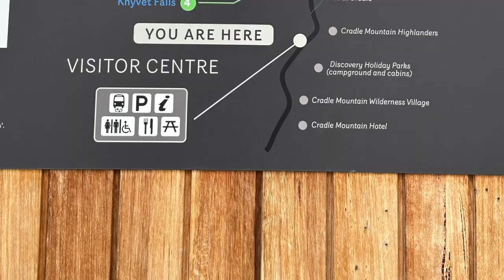Glacier Rock Lookout at the, Dove Lake, Cradle Mountain in Tasmania. Phone Video from Dec 2022.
See the Dove Lake and serene surroundings from the Glacier Rock Lookout, Dove Lake, Cradle Mountain in Tasmania. Phone Video from Dec 2022. We also zoom-in, and go closer to the Cradle Mountain's summit.